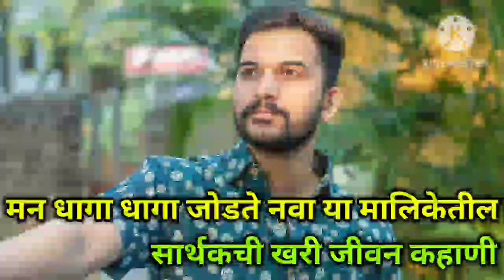Lifestyle Of Sarthak From Man Dhaga Dhaga Jodte Nava Serial Cast On Star Pravah